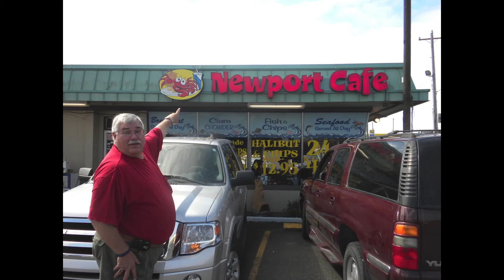In Memory of Ron Koepp